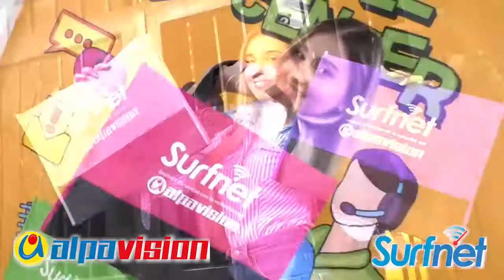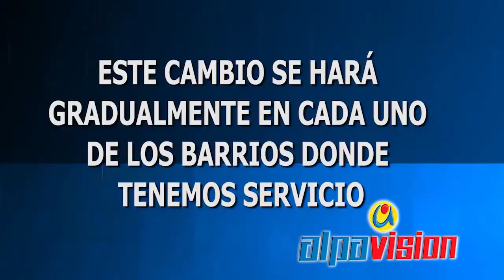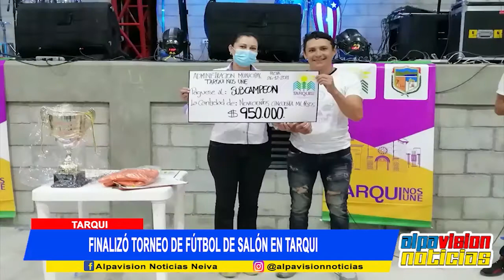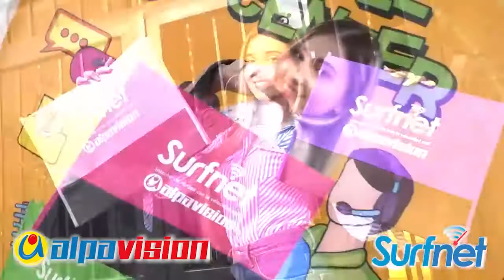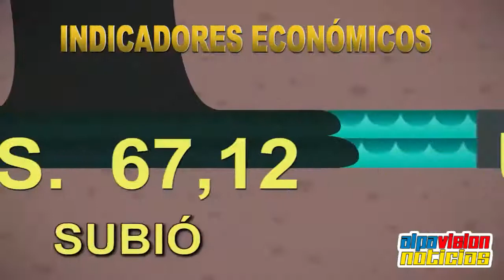ALPAVISION NOTICIAS 29 DICIEMBRE 2021